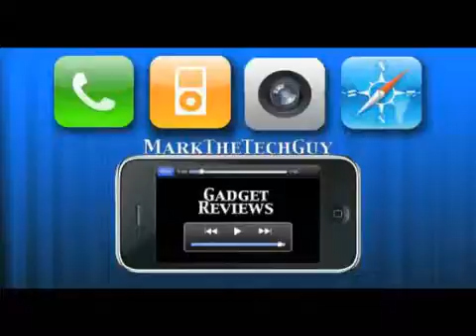Vlogs Weekly # 21 ( Netflix Now In Canada )1723